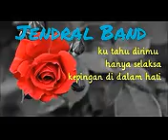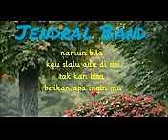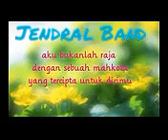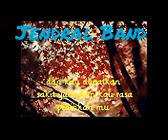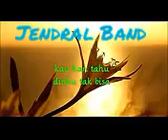Jendral Band - Sebaiknya (Indie Lampung)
Indie Lampung